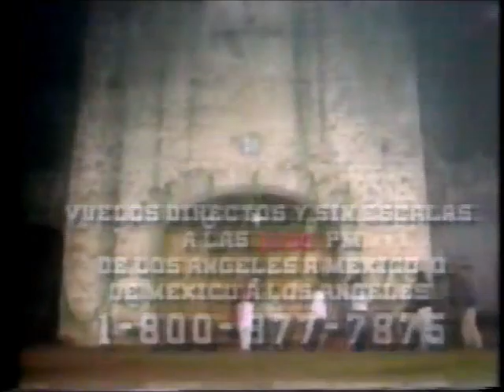Los Brazos vs Ringo Mendoza/El Faraon/Rayo de Jalisco Jr (CMLL December 10th, 1989)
Taped at Arena Mexico on December 8th